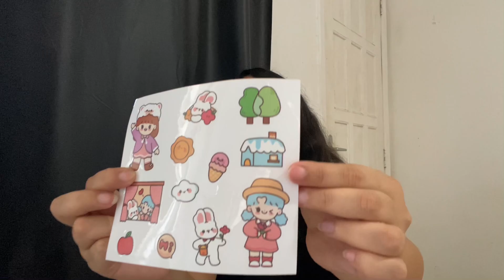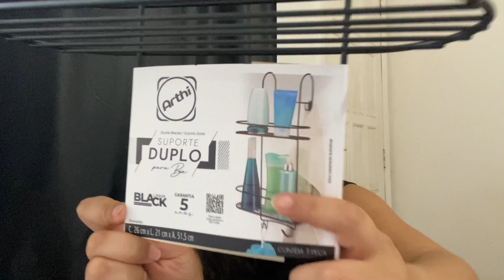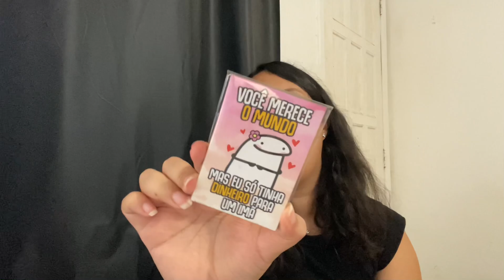Comprinhas para casa🛍️utensílios de cozinha, banheiro, loja amigão💕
Hoje o vídeo é de comprinhas para casa na loja amigão 😍

Não esquece de deixar o seu like e se inscrever isso ajudo muito 💙